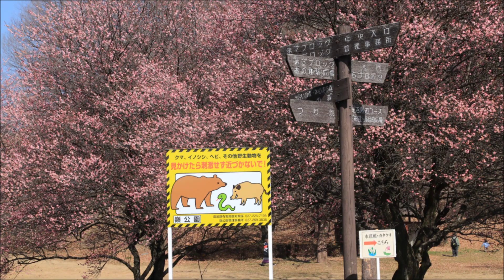前橋市 峰公園・梅の花・リニューアルされた遊具2023 0218Guitar By K.Okabe愛のロマンス（スペイン民謡）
峰公園の梅の花/リニューアルされた遊具/手乗りヤマガラ　BGM愛のロマンス（スペイン民謡）